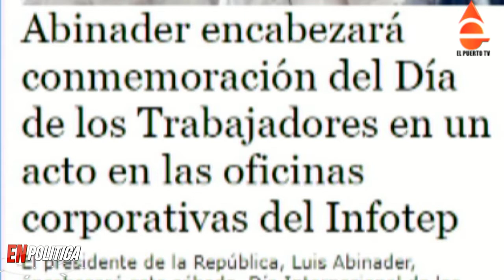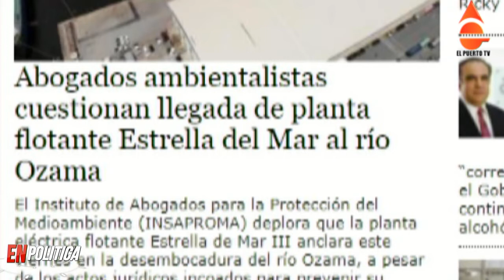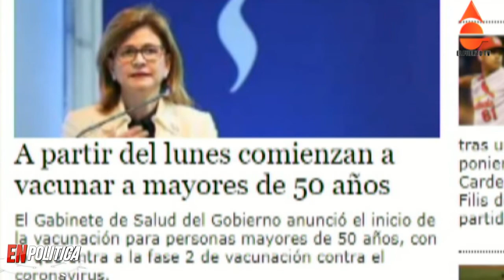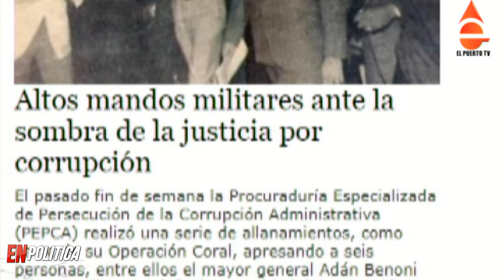Abinader va a celebrar el día del trabajador y la noticia del motín en cárcel de La Romana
El presidente de la República, Luis Abinader, encabezará este sábado, Día Internacional de los Trabajadores, un acto denominado “Desafíos de la clase trabajadora dominicana de cara a la 4ta Revolución Industrial”, en las oficinas corporativas del Instituto Nacional de Formación Técnico Profesional (Infotep).

La actividad se realizará a las 10:00 de la mañana, según informó la Dirección de Información y Prensa de la Presidencia.